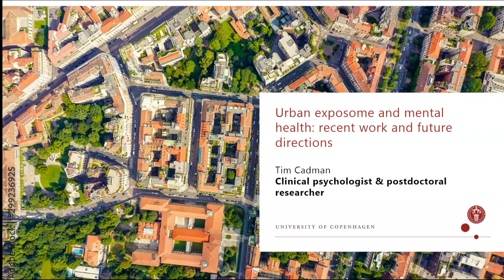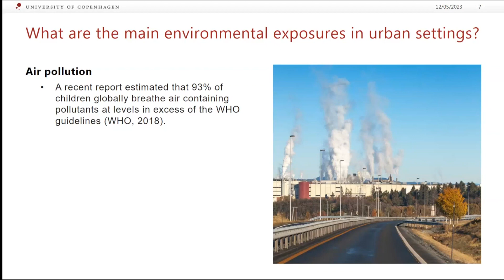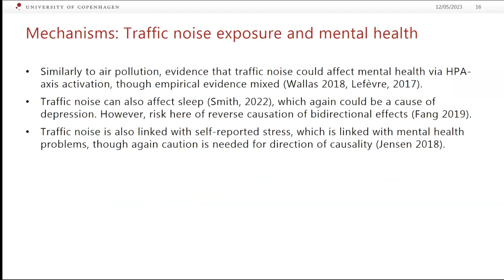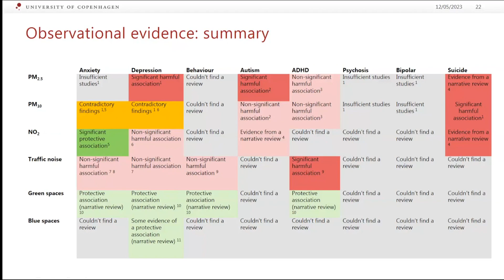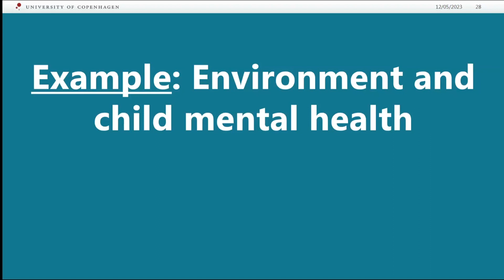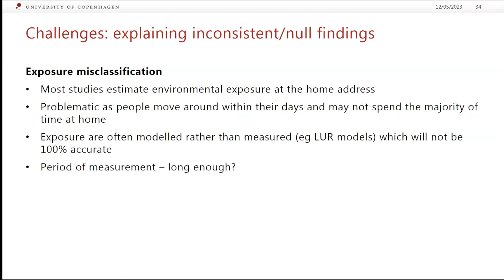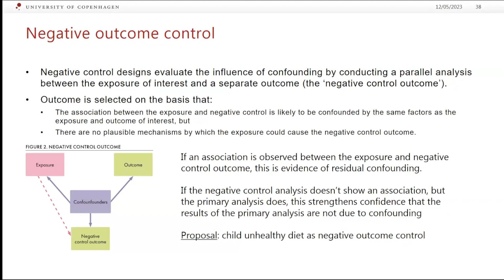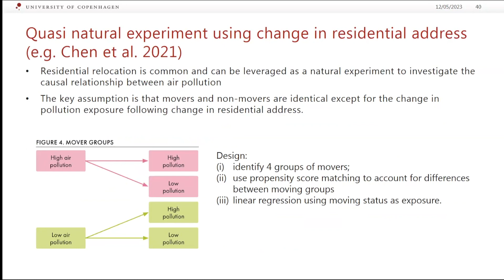Journal club CPO 12.05.2023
Tim Cadman "Urban exposome and mental health: recent work and future directions"